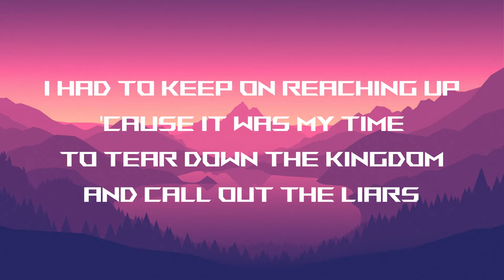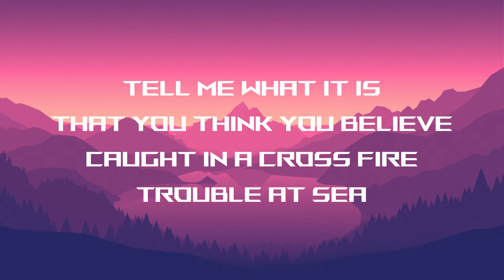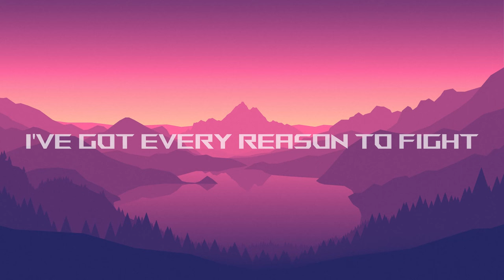ZAYDE WOLF - GLADIATOR (Lyrics)